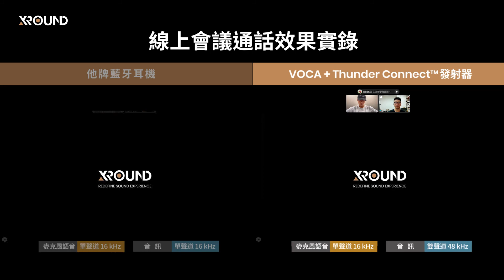線上會議通話效果實錄｜VOCA + Thunder Connect 特規發射器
VOCA 搭配 Thunder Connect 特規發射器，藍牙無線耳機超強大升級，從傳統的他牌耳機單聲道 16 kHz，升級成雙聲道 48kHz，連線品質提升，零感延遲體驗，媲美有線耳機通話水準。

◤  VOCA 旗艦降噪耳機｜特色介紹  ◢
🤫 靜謐無我｜旗艦級主動降噪🤫
自動切換主動降噪強度，多情境自選，無段式強度調整
👂 均衡入耳｜專業級通透模式 👂
對應場景聽正確聲音，一鍵加強環境聲響，無段式音量調整
🌐 如臨其境｜專利 XROUND Lite™ 環繞音效 🌐
搭載品牌核心技術！置身演奏現場般的 3D 聽感
🎙 如實傳聲｜行動商務通話升級 🎙
獨家語音降噪演算法，抗風噪雙設計，側音監聽反送，通話更省力
📱專屬於你｜全新進化 TailorID™ 2.0 📱
首創雙耳獨立量測校正，打造真正適合你的耳機
🔊純金音質｜9mm 輕量化鍍金單體 🔊
鍍金單體提供綿密音質， 加上 Hi-Res Wireless 認證，雙金加持領先業界
⚡ 同場加購！Thunder Connect™ 專屬發射器 ⚡
連線品質提升，零感延遲體驗，媲美有線耳機通話水準

0:01 他牌耳機模擬
0:28 VOCA 搭配 Thunder Connect 特規發射器模擬